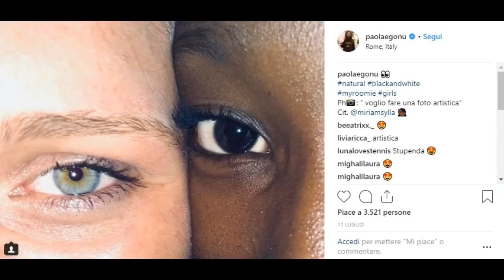Japan 2018 - We are at the showdown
Italian volleyball team goes to the showdown at worldchampionship in Japan